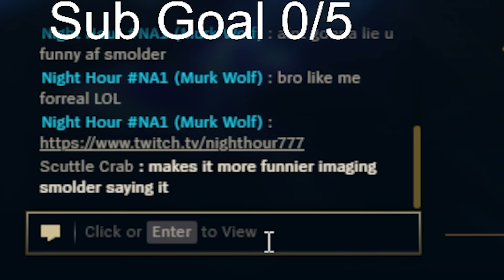Night Hour - 12 (XAYAH HIGHLIGHTS, MONTAGE, AND FUNNY MOMENTS) MASTER ADC | NIGHTLIGHT EPISODE 12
NIGHTLIGHTS 12 IT'S THE XAYAH GOD HIMSELF!!  SO COME ENJOY THIS EPISODE OF NIGHTLIGHTS WITH US! IN THIS EPISODE WE GOT LOTS OF GREAT MOMENTS ALL THE WAY FROM FUNNY MISPLAYS TO EDUCATION AND OF COURSE NIGHTHOUR'S INSANE XAYAH GAMEPLAY!! SO SIT BACK AND GET COMFY AS WE NIGHTHOUR SHOWS OFF HIS INCREDIBLE MASTER XAYAH KNOWLEDGE AND SKILLS! ENJOY!

I am also hiring an editor/ looking for an assistant for fun stream summary or meme style or narrative style content for the entire stream.

The brand will be moon themed :). We will have different Merch Release called Drops. The first drop is gonna have a Sakura moon theme It will be coming soon within 2 weeks - 2 months on the launch.  This allows me to continue doing what I love as night hour and support me financial while bringing you quality product that you guys will enjoy. So look forward to that

Thank you all for supporting my content and giving me the opportunity to play XAYAH for you and sharing the love I have for this champion to others :).

SHOUTOUTS MY GIRL VIOLET RAVEN SHE MADE THE THUMBNAIL -   / violet__raven